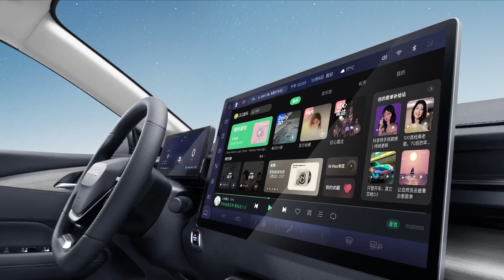五菱星光车内可躺平！中控屏尺寸巨大